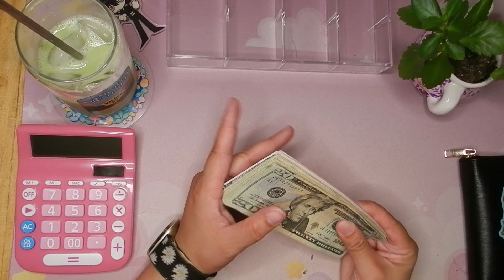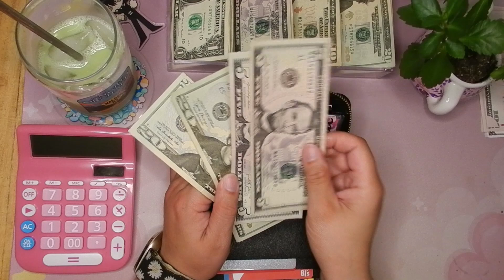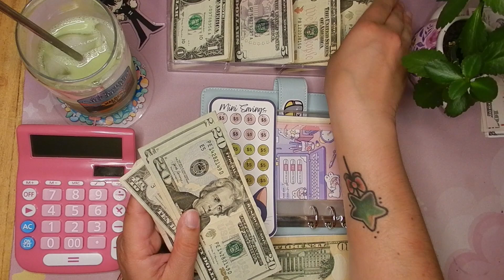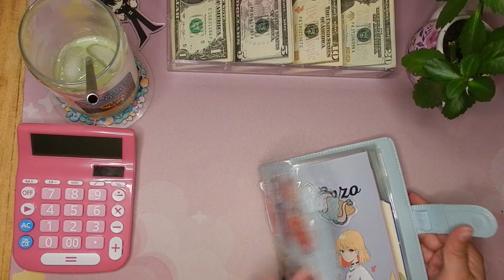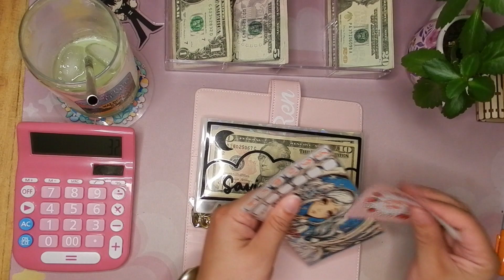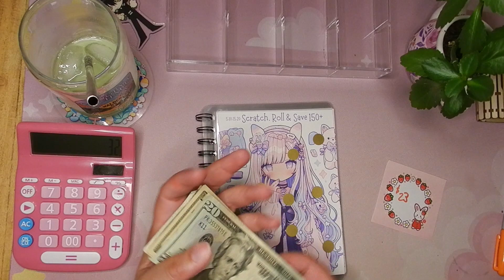AUGUST CASH STUFFING | PAYCHECK #2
Hey Friends,
Today we are cash stuffing my sinking funds and savings challenges. We are fully funding my vet visit for enzo yey! Hope you enjoy!

FREEBIES:
RAINY DAY FUND:

Cosplaygirlbudgets

Let's be pen pals:
Lauren P.

About me:
Hello, My name is Lauren. I'm 33 years old. I'm a tailor with a love of cosplay, anime and anything crafty. I joined YouTube to help keep myself accountable with budgeting and paying down my debt! Every paycheck I am learning more and more about budgeting and I invite you to join me!

What's in.

Bills Binder:
Binder by Simpleshopz
Envelopes by Kays Wallet

Blue Binder
Envelopes by:
Molang envelopes
Emergency: kays wallet
KTW Planning & Budgeting
Tanya's Budget and Chaotic Life:

The savings book:
KTW Planning & Budgeting

Bobear bucks, Trackers & Con Budget sheet:

Placeholders
Amethyst Budgets
Amethyst Treasures etsy